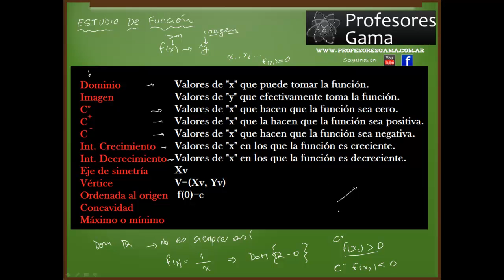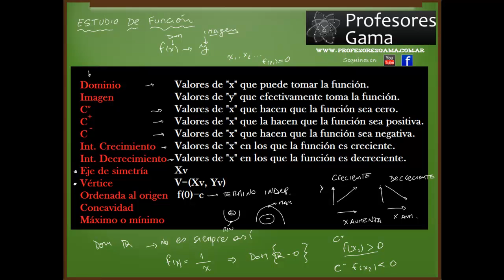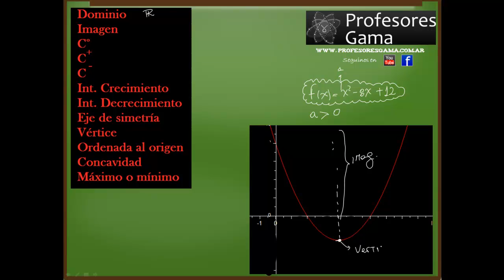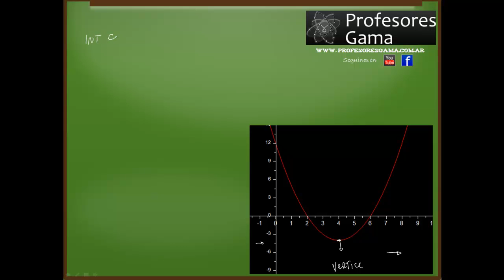Estudio de función - Función cuadrática parte 2.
En este video continuamos la explicación del primer video de los Profesores Gama sobre función cuadrática y profundizamos los conceptos del estudio de funciones. Se abarcan los conceptos de dominio, imagen, conjunto de ceros, positividad, negatividad, intervalos de crecimiento, decrecimiento, ordenada al origen, vertice, eje de simetría y concavidad.